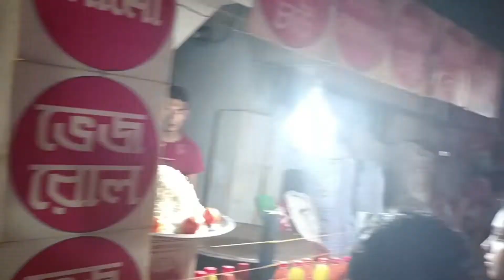Jhulan Yatra Re Jebit Hor || Jhulan Yatra 2022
🙏MARANBURU🙏

JOHAR GE SANAM GO GE CHED LEKA MENA BONA.

PREVIOUS LIKE OF VIDEOS.